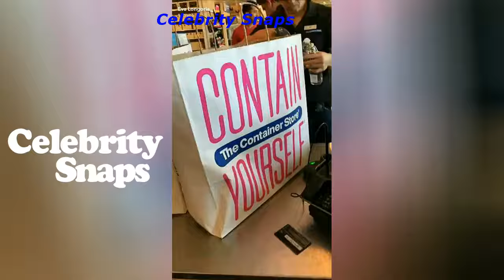Eva Longoria Snapchat Stories July 4th 2017 | Celebrity Snaps